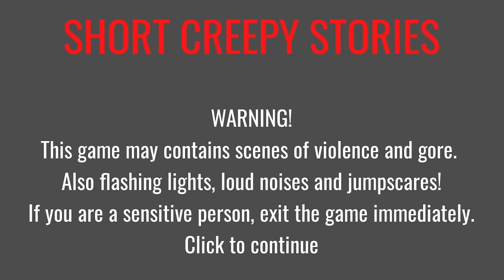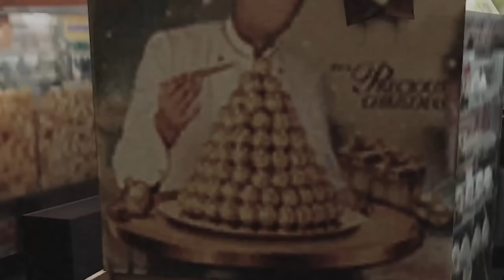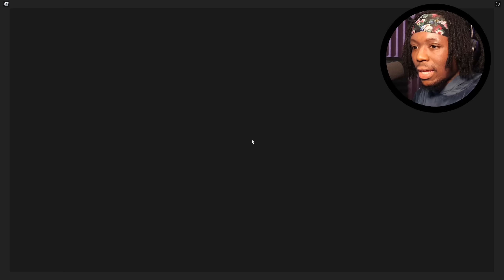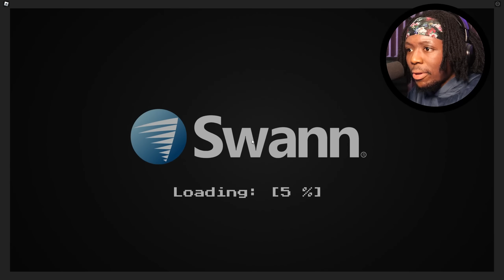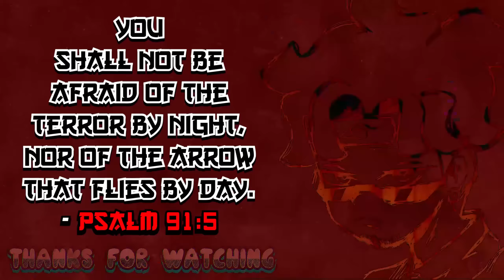ROBLOX SHORT CREEPY STORIES [ Night Shift IS NOT For Me Bro ]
The Roblox Short Creepy Stories game is SO well done.
I played Night shift on Route 90